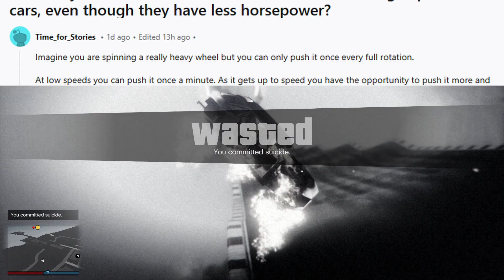How can electric cars accelerate faster than gas cars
Have you heard that electric cars are able to accelerate faster than gas cars? How is this possible? Watch this video to find out!